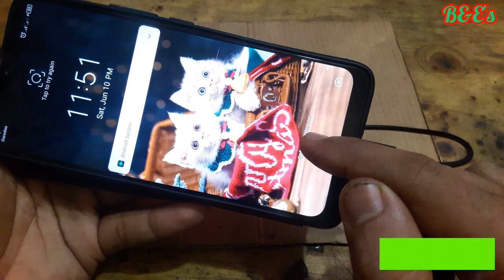7805ic projects/12V Dc to 5V Mobile Phone Charger Circuit/Dc to Dc step down Converter circuit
👉 Channel pages
👉 shorts feed
➡ Browse features
➡ Youtube searchs
7805ic projects @Electricity639